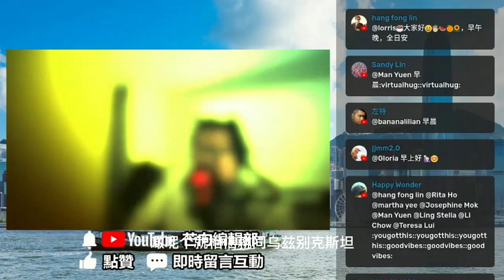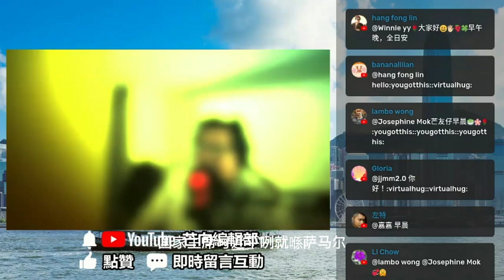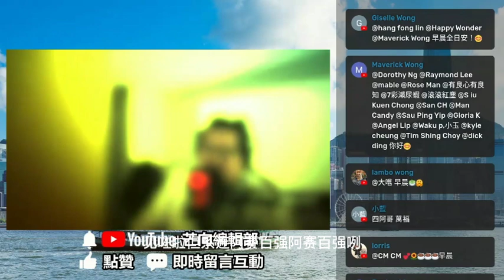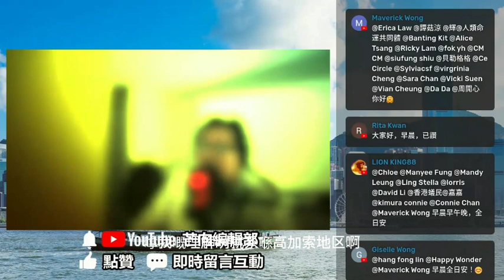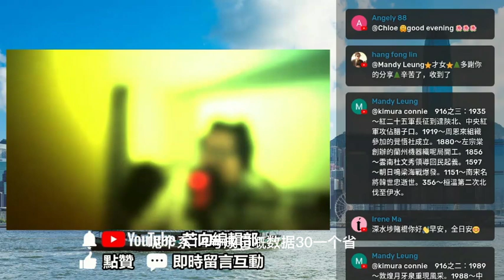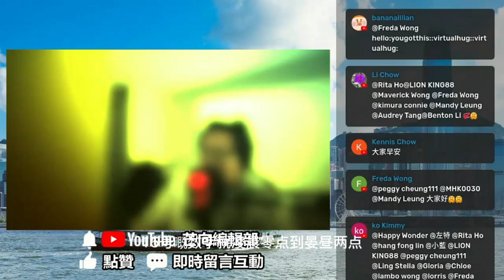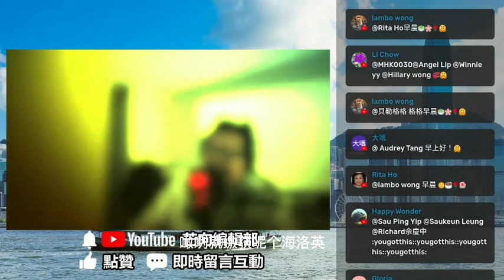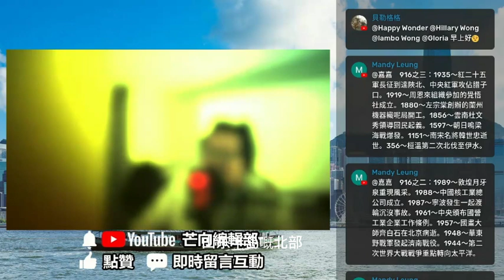20220916D 習主席風塵僕僕 會見多國領導人 | 晨芒中國新聞簡報